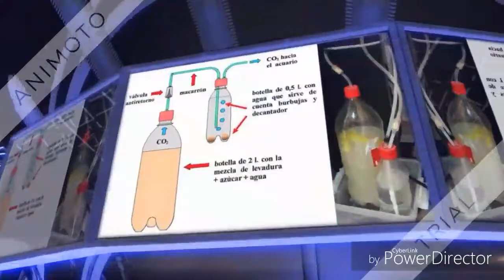Plantas de medianos requerimientos.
En este vídeo hablo sobre algunas plantas de medianos requerimientos, cuidados y consejos sobre ellas.